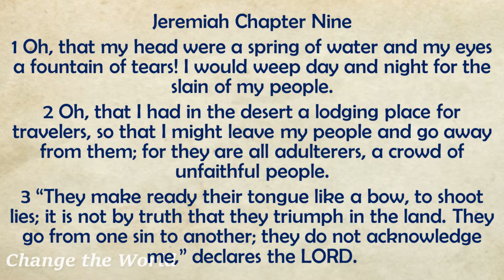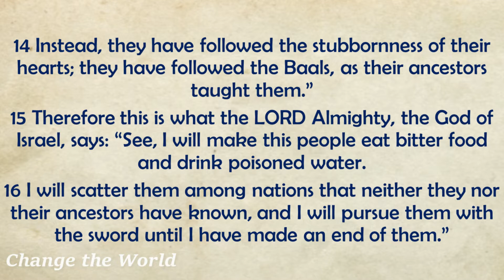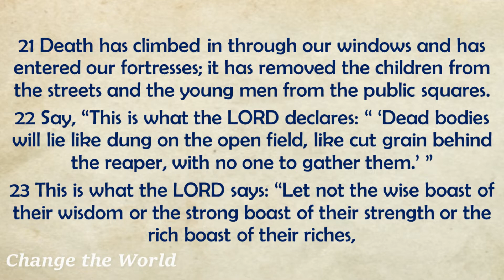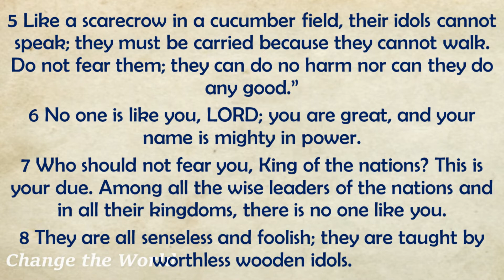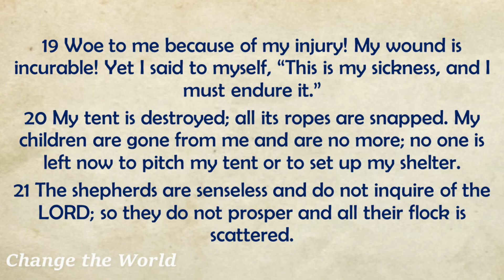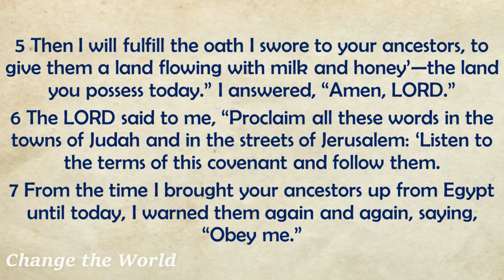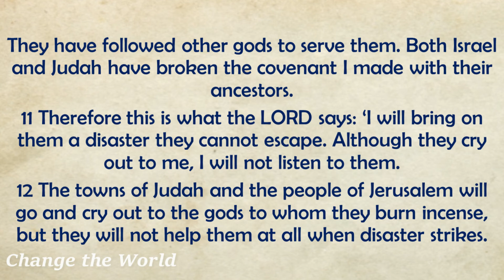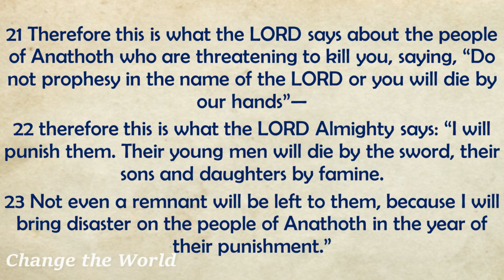Day 218 August 6 - Book of Jeremiah 9 - 11 | English Audio Bible - Bible Reading for Daily Readers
Title: Day 218 August 6 - Book of Jeremiah 9 - 11 | English Audio Bible - Bible Reading for Daily Readers